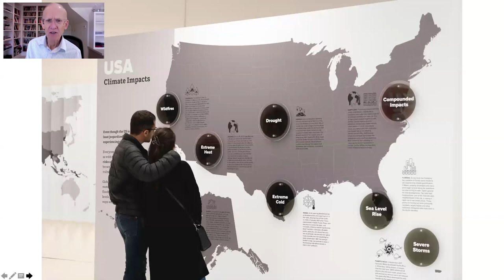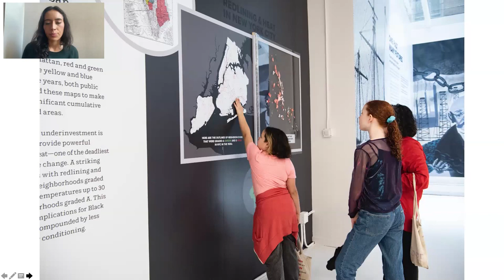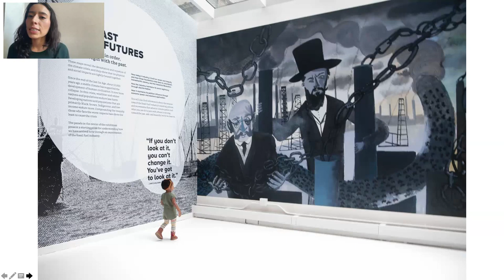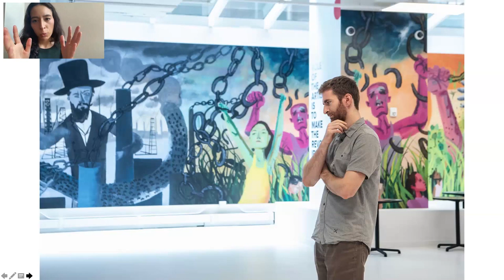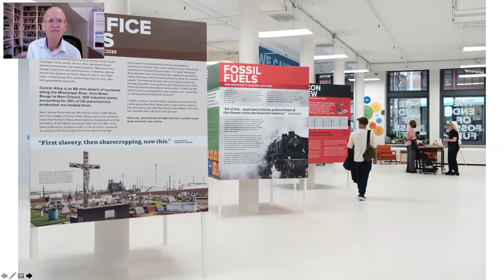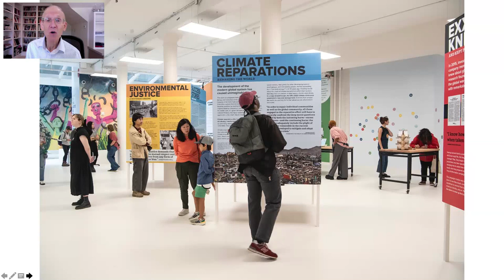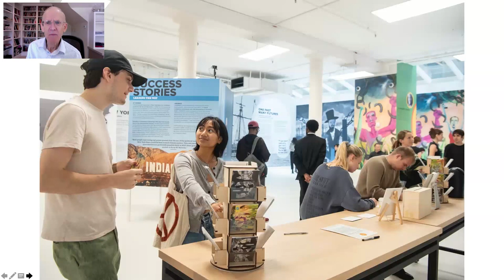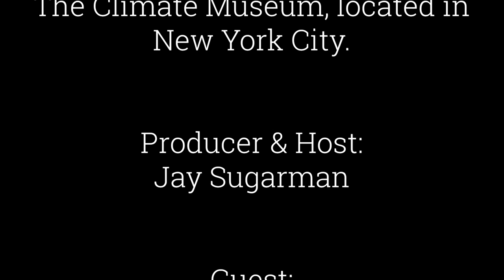Museum Open House The Climate Museum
Jay talks with  Anais Reyes. Anais is the Senior Exhibitions Associate of Curation at the Climate Museum, a nonprofit organization in New York City and the first museum dedicated to climate change and climate solutions in the United States. During the program, we'll learn why and how the museum came about, we'll go on a behind-the-scenes tour of its current exhibition entitled The End of Fossil Fuel, and, in the process, come to better understand the museum’s overall mission and what visitors can look forward to experiencing and learning about.